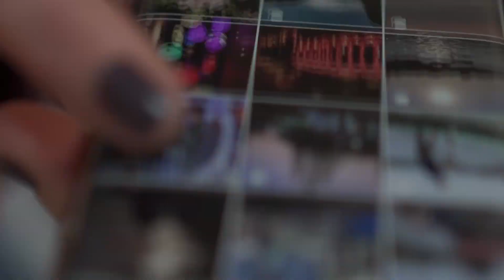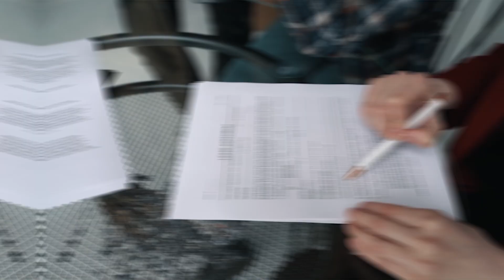¿Se esta muriendo Airbnb? 😱🏡 ¿Como evitarlo?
Airbnb ha transformado la forma en que la gente viaja y ha abierto nuevas oportunidades para los anfitriones de todo el mundo. Sin embargo, las tendencias y los desafíos recientes han planteado dudas sobre si el negocio de Airbnb sigue siendo bueno o está muriendo.

Ya sea que seas un anfitrión de Airbnb, un viajero frecuente o simplemente tengas curiosidad sobre el futuro de la industria airbnb, este video brinda información valiosa y práctica sobre las cosas que puedes hacer para tener éxito en este "negocio moribundo".

Únete a la conversación, comparte tus pensamientos en la sección de comentarios y exploremos juntos las posibilidades del negocio de Airbnb.
Si deseas información sobre la compra, venta o alquiler de una propiedad en Evansville, Indiana. ¡Ponte en contacto con nuestro equipo!